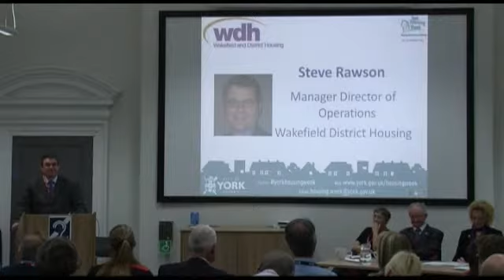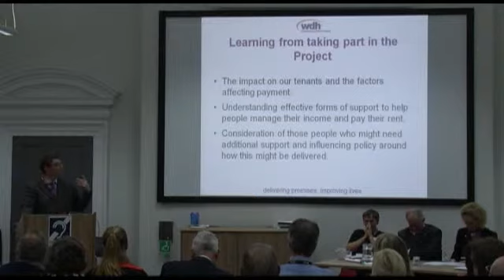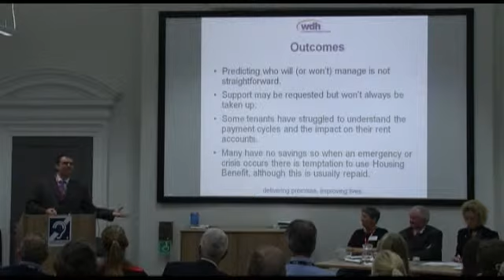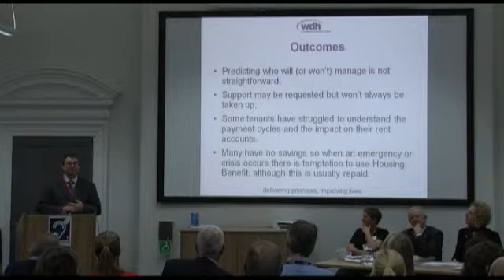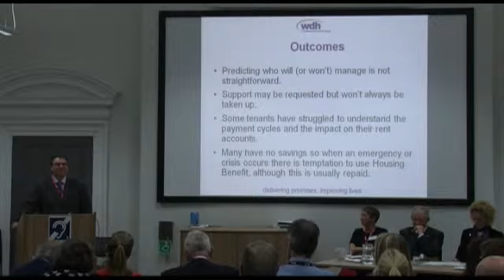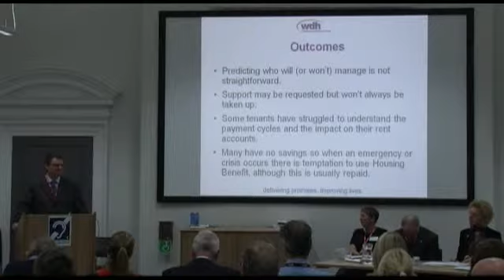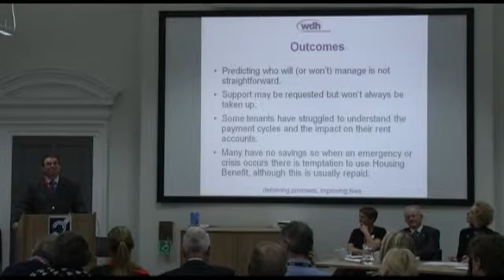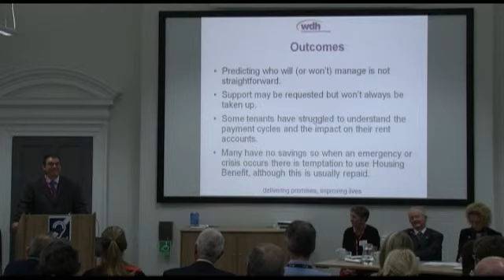York Housing Week - Steve Rawson